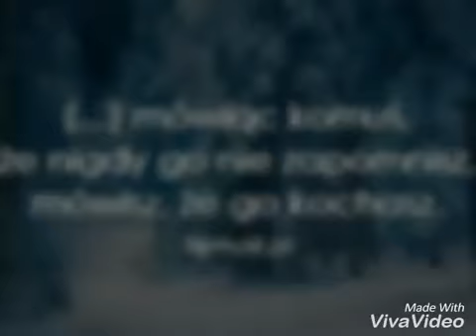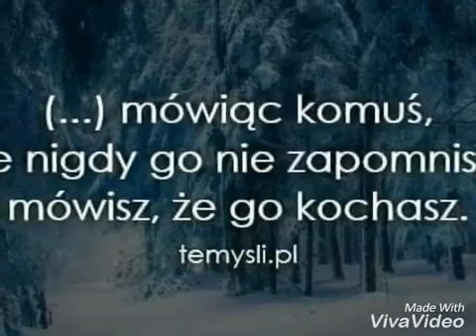Romanegila Mojzesz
Romanegila chawo mojzesz gila impreza party